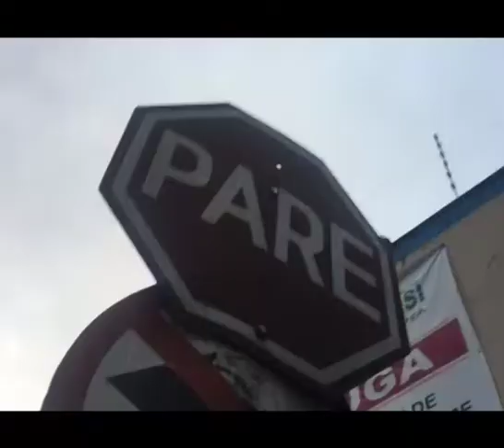Doenças da noite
PARÓDIA MUSICAL SOBRE DOENÇAS VIRAIS E/OU BACTERIANAS - ATIVIDADE DA BIOgincana